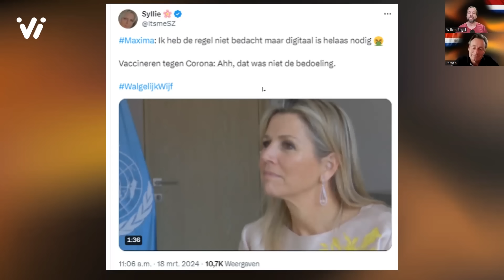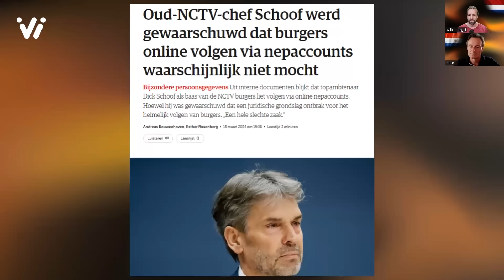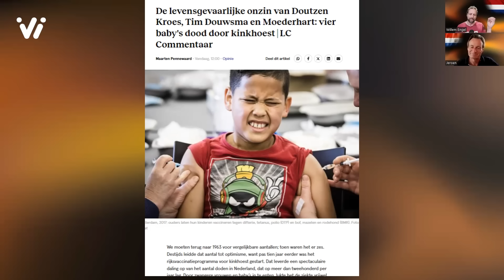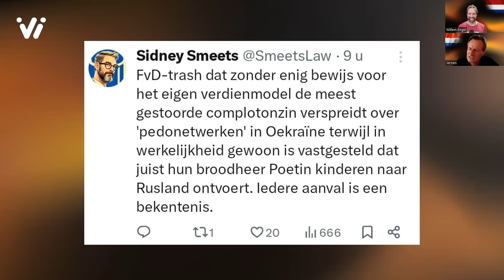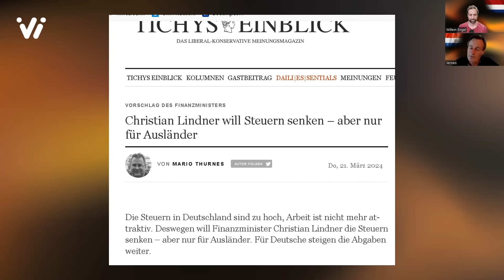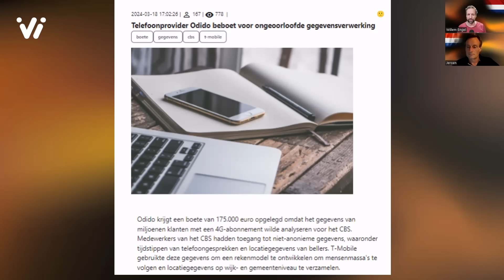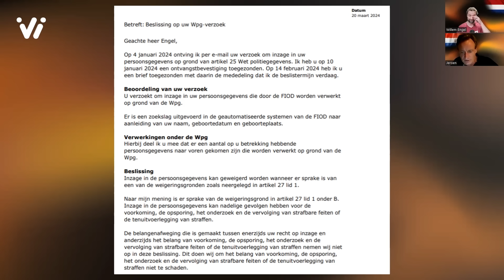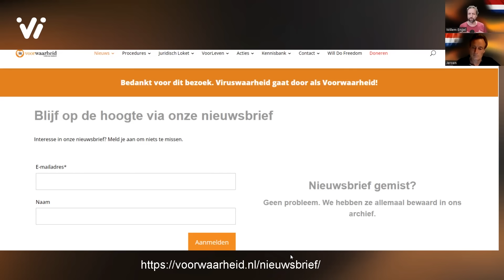VVD dient omstreden wetsvoorstel in: vaccinatieplicht in kinderopvang? | Weekoverzicht #12 2024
In week 12 snijden Jeroen en Willem de extreme propaganda campagne over de mazelen aan. Daarnaast werpen ze een kritische blik op het 'toneelstuk' dat de politieke formatie volgens hen is.

De klimaatdocumentaire getiteld 'Climate, The Movie: The Cold Truth' heeft naar hun mening het klimaatverhaal definitief gedebunked.

Internationaal blijven de oorlogstrommels roffelen, ondanks de analyse dat de situatie in Oekraïne militair gezien onwinbaar is geworden. Ook de strafzaak tegen Willem Engel komt aan bod, evenals een reeks gebeurtenissen die zij omschrijven als 'plotseling en onverwacht'.

Tot slot moedigen Jeroen en Willem kijkers aan zich aan te melden voor de nieuwsbrief en bedanken zij de donateurs voor hun bijdragen aan Dfacto, die het mogelijk maken het weekjournaal voort te blijven zetten.

Steun je het Weekoverzicht al? Met jouw steun kunnen Willem en Jeroen doorgaan!